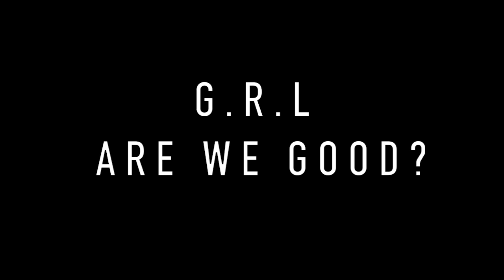G.R.L. - Are We Good? (Official Audio)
Produced by Hook N Sling
Vocal Produced by: Nat Dunn.
Written by: Lauren Bennett, Natasha Slayton, Jazzy Mejia, Nat Dunn, Issy Beats & Hook N Sling